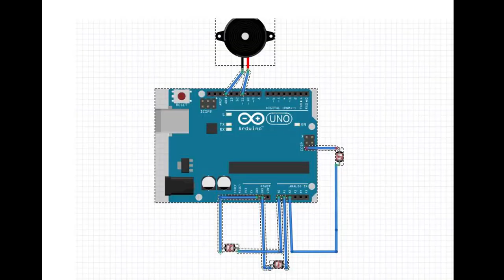HOW TO MAKE BURGLAR ALARM SYSTEM USING LASER SENSOR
In this video, you will learn how to  make burglar alarm system using Arduino

Components required to make this project are :

1) Arduino Uno
2) Arduino Uno  Cable
3) Jumper Wire
4) Buzzer
5)LDR module
6)Battery
7)lLaser sensor

Category
Science & Technology